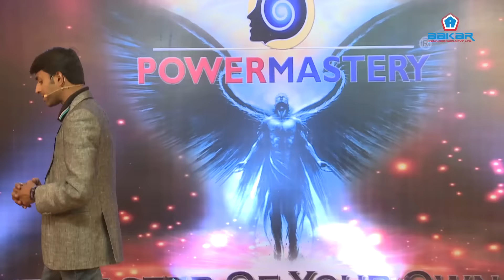Power of Mind by Mahendra Devlekar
Mahendra Devlekar speaks about Power of Human Mind and How it can Make or Break your life.